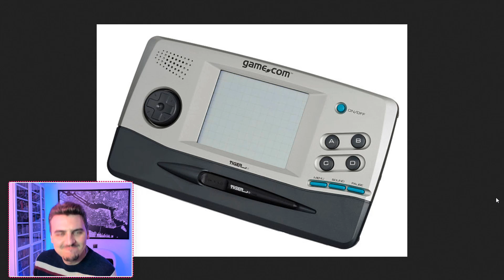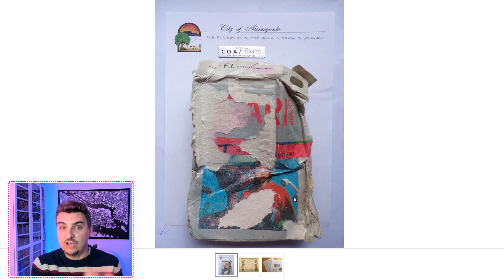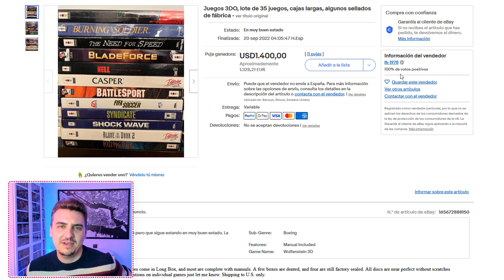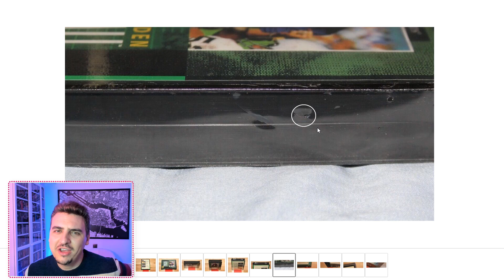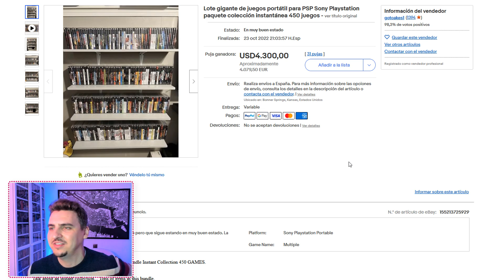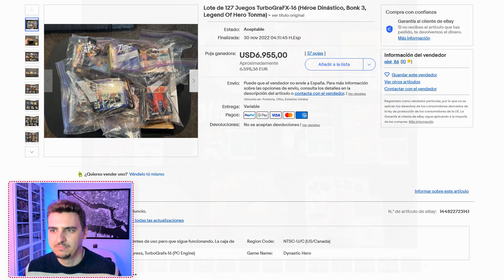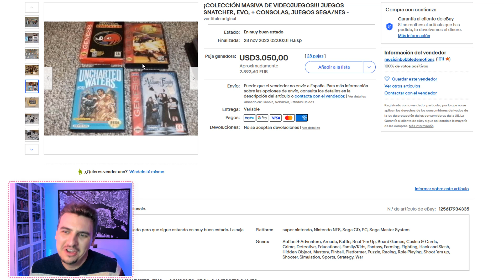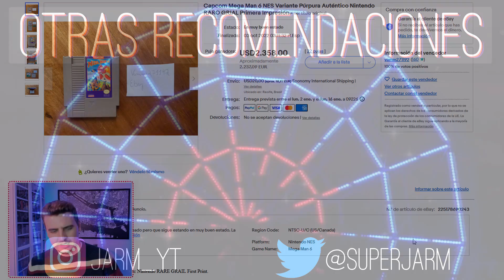¿¿El Castlevania más caro y raro del mundo?? [Coleccionismo de locura 4x05]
Vaya manera de gastar dinero. 50.000 $ en prototipos, lotes y basura videojueguil. Incluso una colección rescatada de un fuego.